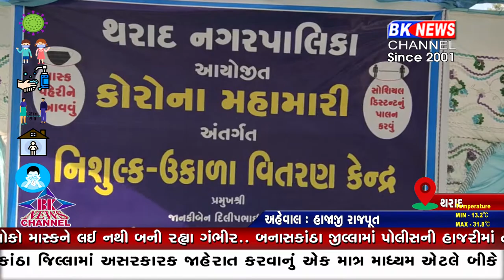પાલિકા એ કર્યા ઉકાળા....